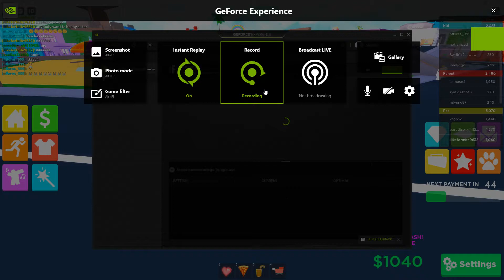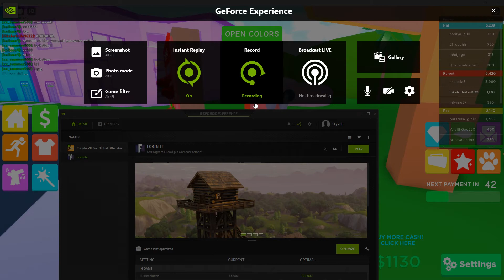ROBLOX :D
VERY COOL NOW OK BYE